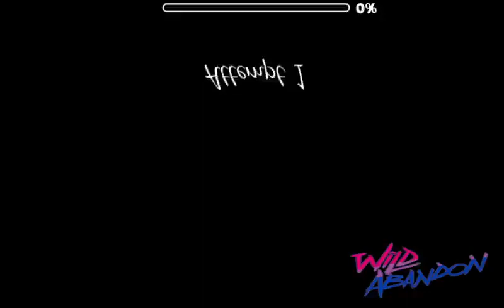Coyotes are never too old to have voice cracks...